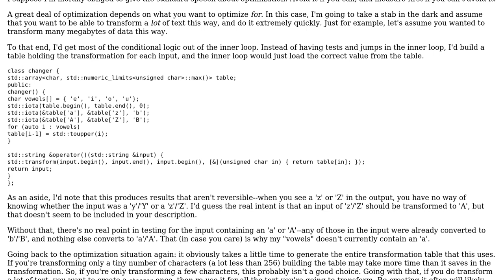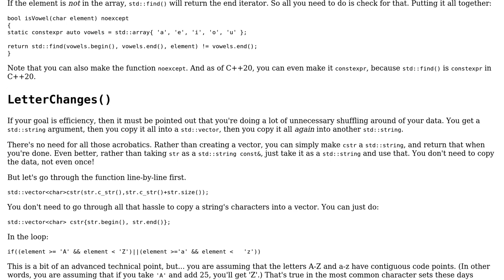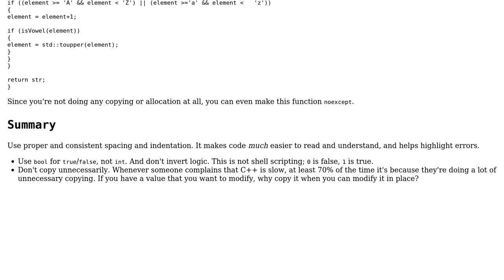Replace every letter in the string with the letter following it in the alphabet and capitalize...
Replace every letter in the string with the letter following it in the alphabet and capitalize vowels

With thanks & praise to God, and with thanks to the many people who have made this project possible! | Content (except music & images) licensed under CC BY-SA | Music | Images & others | With thanks to user Vogel612 user Jerry Coffin user indi user austingae and the Stack Exchange Network Trademarks are property of their respective owners. You are responsible for your own actions.